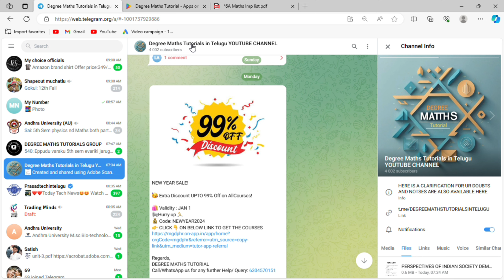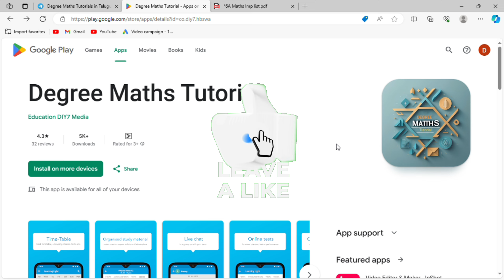5th sem Maths Imps with Answers pdf || 6A- Numerical Methods imps